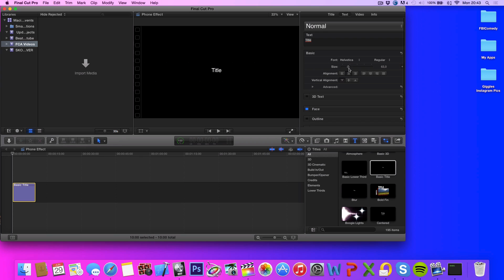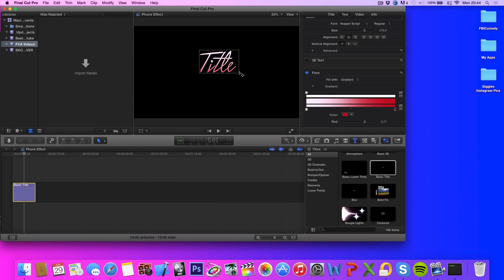Final Cut Pro X - Gradient Text Tutorial (How to Make A Gradient Title)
What's up! In this video i teach you how to create a gradient title (gradient text) in final cut pro x. This is an awesome effect that i hop you will like.